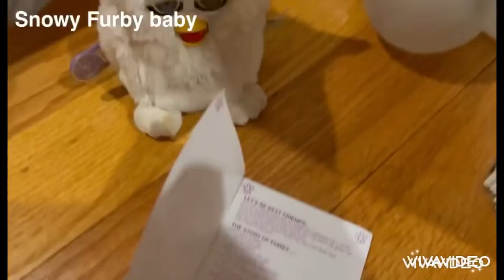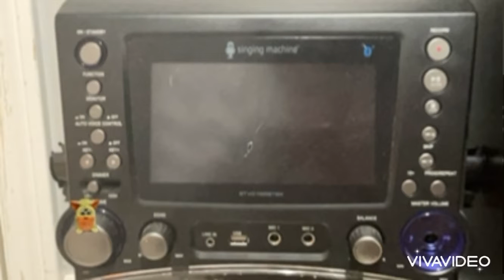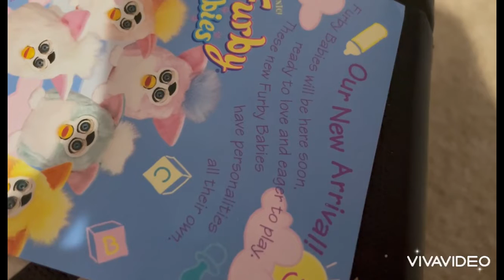Furby babies season 7 all ￼5 Episodes￼￼ A Furby babies New Year’s special￼